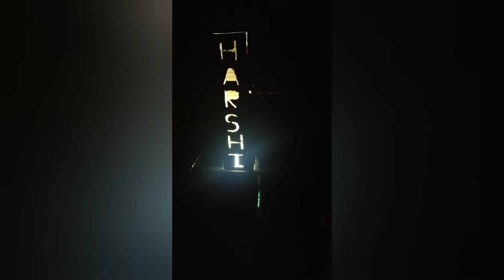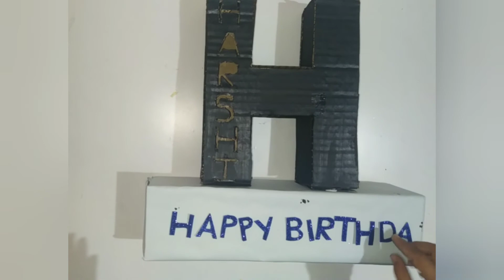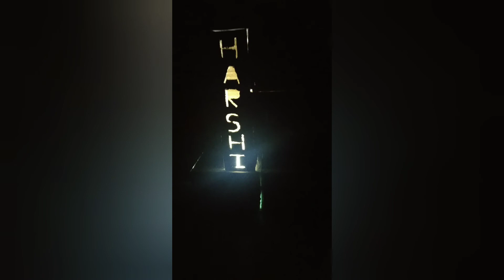Best birthday surprise for Friend || handmade birthday gift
you guys can also suggest e new craft ideas.